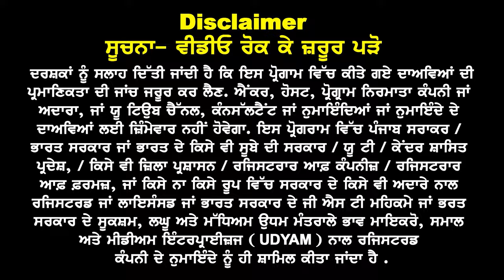Australia Fund Show Big News I Colleges ਤੋਂ Fast Visa ਆਉਣੇ ਜਾਰੀ I Australia Study Visa Updates 23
Australia
Fund Show Changes Big News
Colleges ਤੋਂ Fast Visa ਆਉਣੇ ਜਾਰੀ
22 Pass Few Days Left for Offer
Nov 23 & Feb Intake 24 Full Open
Live Call -